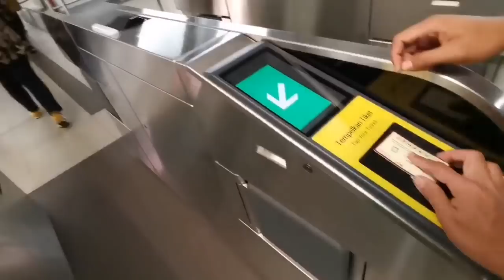Junvlog : Lunch Thamrin - Blok M Naik MRT Jakarta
Bersama kawan-kawan menjajal MRT Jakarta. Bukan hanya menjajal keretanya, tapi kita membuktikan bahwa bisa memanfaatkan waktu makan siang yang sempit untuk ke Blok M dari Thamrin. Hak ini bisa dilakukan dengan MRT Jakarta. Tanpa MRT dulu, hampir mustahil karena waktu akan habis di jalan.